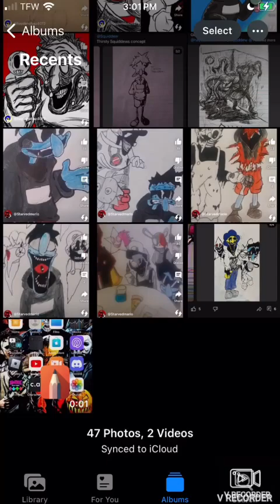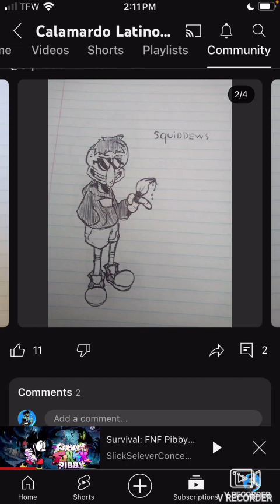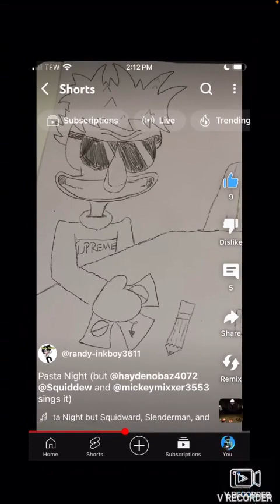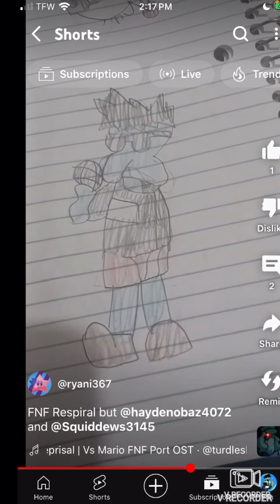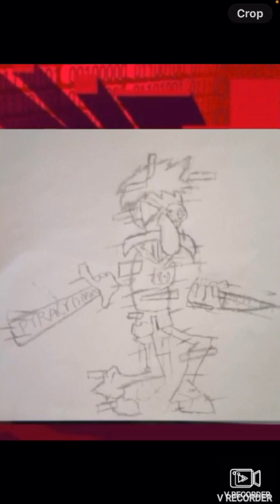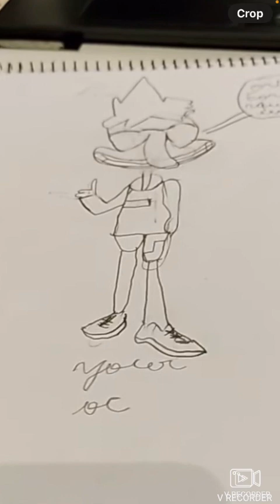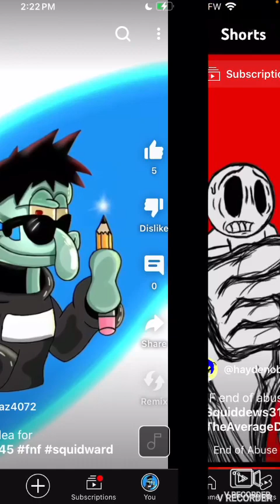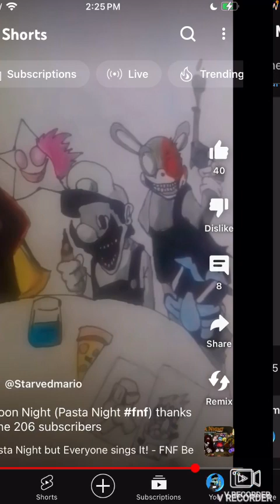Looking at fanart part 1